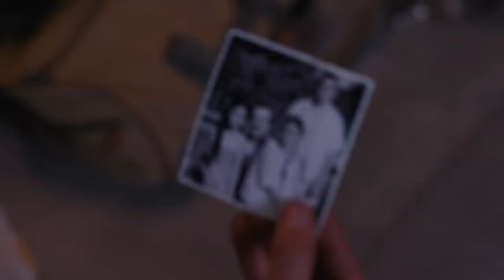I Am the Night - Movie Review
This is my review for the Mystery/Drama Period Mini-Series based on a true story, I Am the Night.